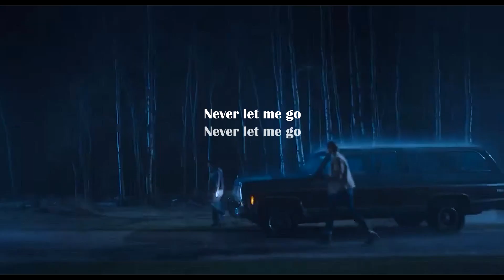Jackie & Cole never let me go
"I can not, not want you"

"And the arms of the ocean are carrying me
And all this devotion was rushing out of me
And the crashes are heaven for a sinner like me
But the arms of the ocean delivered me"

Song: Never Let Me Go by Florence and The Machine
Colouring: Mine
Series: Me and The Walther Boys
Programme: Sony Vegas 13.0